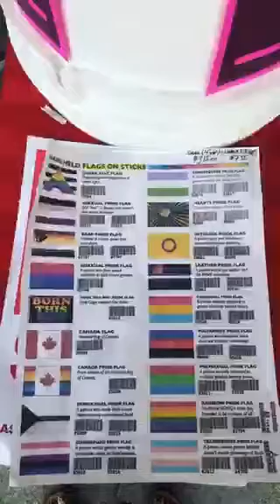Vancouver pride 2017